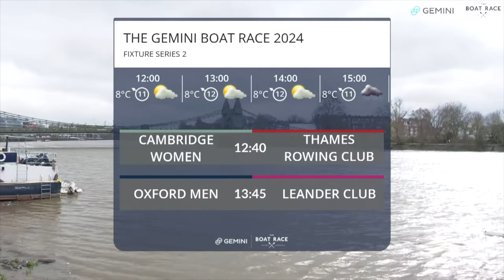FIXTURE: Cambridge University Women v Thames Rowing Club (2024)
On the 25th February Cambridge University Women raced Thames Rowing Club from The Boat Race start to the Chiswick Steps.

Join expert commentators Martin Cross, Angus Groom and Grace Prendergast as they keep you company through this fantastic battle!!!

Don't miss The Gemini Boat Race 2024 on the 30th March 2024, for more information about how to watch please visit our